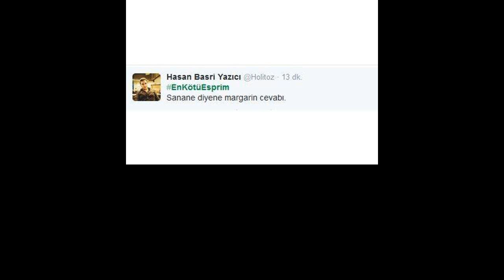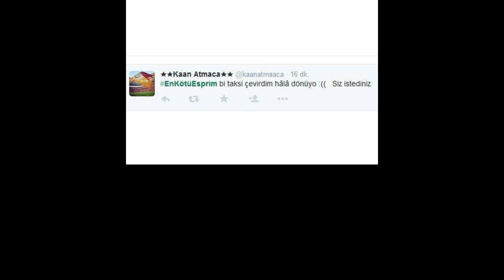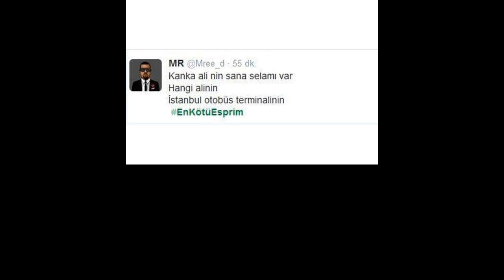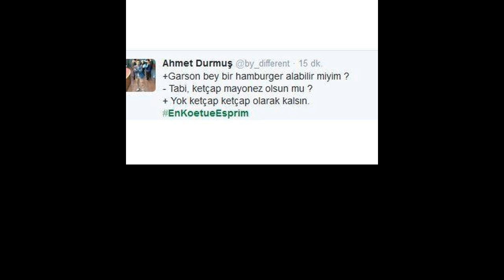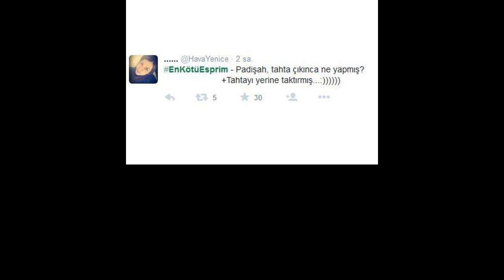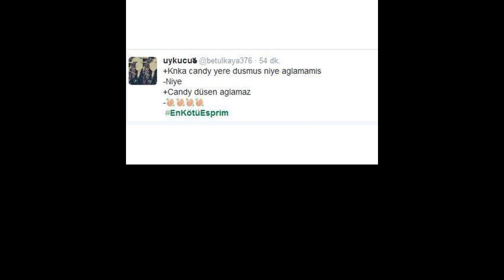Espiri anlayışınız değiştirecek sözler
İşte sosyal medyada enkötüesprim hastag'iyle yapılan birbirinden soğuk esprilerden bazıları. Bazıları sizi yanlışlıkla güldürebilir dikkatli olun...